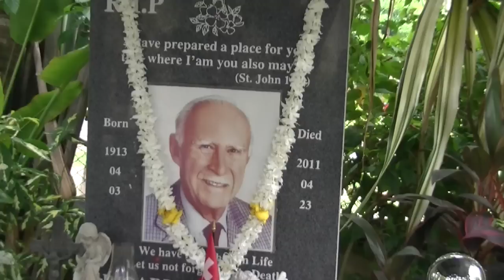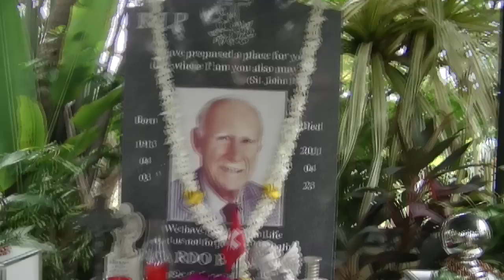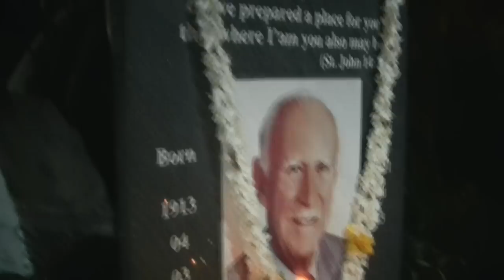1st Year Anniversary Rico's Death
23 April 2012, it is now 1 year ago that Rico Belvila has dies, we have him in our memories.
Es ist nun 1 Jahr her dass wir Rico begraben haben, wir werden Ihm nicht vergessen.